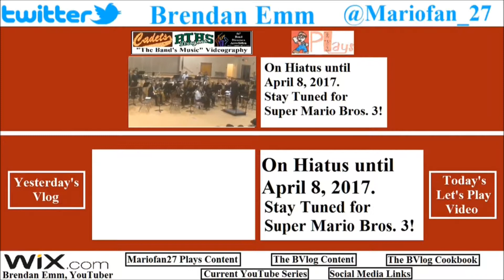One Week Left ● Day 662—April 2, 2017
Mariofan27 Plays launches in one week, and I am ready for the fruits of my efforts to blossom.

♪ • “The Great Escape” (Spring Concert) performed by the 2014-15 BTHS Concert Band
♪ • “The Lost Lady Found” (Spring Concert) performed by the 2015-16 WHS Concert Band

Other Links:

Today's LP~ On Hiatus Until April 8, 2017.